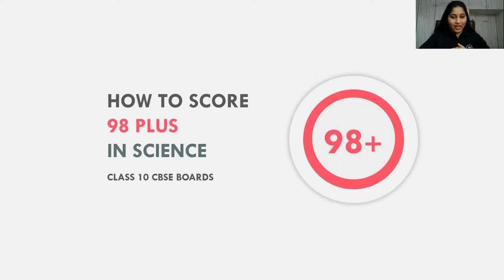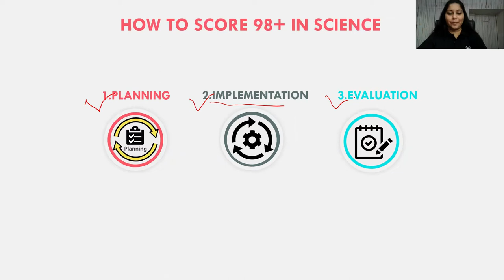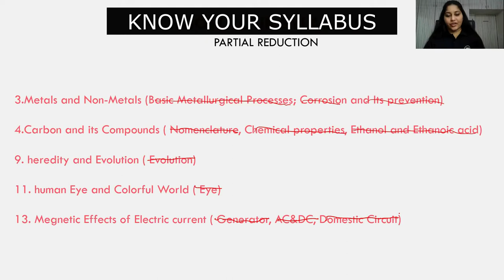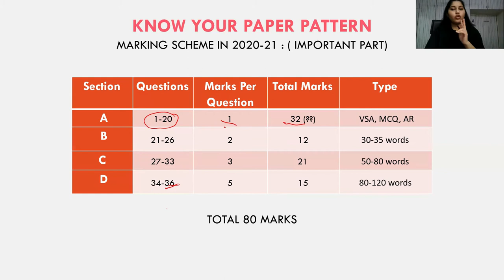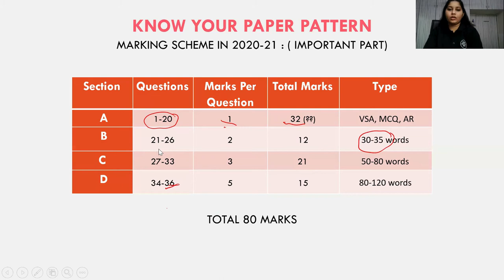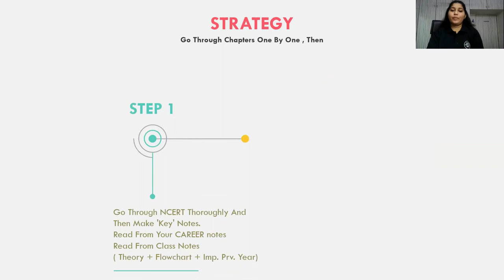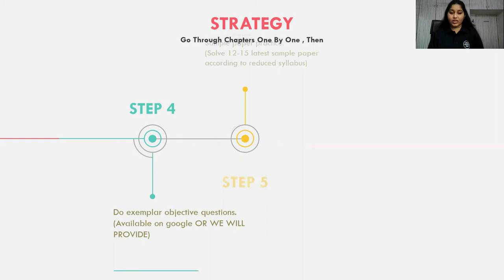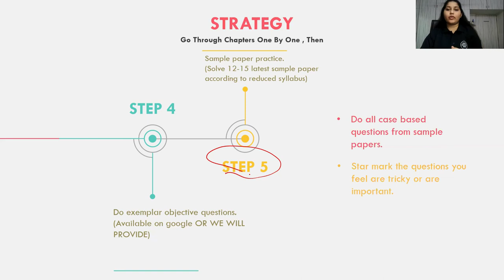How to score 98+ in science | 10CBSE | Sonali Jai Mehta | CAREER CLASSES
These video of different strategies by which we can score maximum marks in 10CBSE.